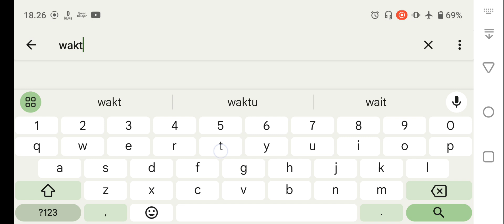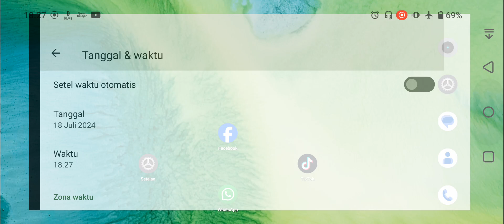Cara Menonaktifkan Setel Waktu Otomatis di Hp Realme